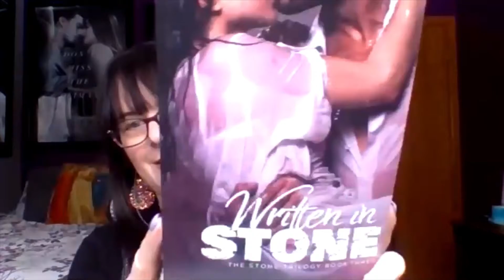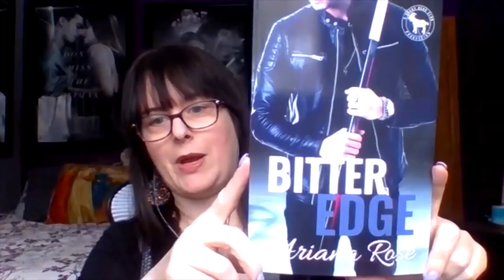Ariana Rose - Contemporary Romance Author Spotlight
Author and hopeless romantic, Ariana Rose, dabbles in all forms of contemporary romance. All her novels do have one thing in common. Her heroes and heroines are as passionate about life and love as they care about each other.

A mother of two, she hails from the Midwest. Born and raised in the Minneapolis area, she's always been a storyteller and known to have a flair for the dramatic. Her daughter is just across the border attending college and is a go-to for all things web design. Her son is a busy middle schooler who loves all things penguins, science, gaming, cars, and the weather. He's been known to hang in many Storm Chaser marathons with Mom. Ariana's fur baby (a beagle/lab) can be found curled next to her while she writes unless chasing squirrels and finding puppy friends becomes a more pressing issue.

When Ariana is not writing, she can be found at the rink in a figure skating lesson, binge-watching her favorite shows, watching an 80s movie she's seen hundreds of times, exploring history, or traveling to any of her current or new favorite places.

She first published in August of 2018. Her Stone Trilogy was the leaping point. Her next novel, Twisted, in K. Bromberg's Driven World, will follow with its sequel Entwined in the summer of 2021. You can find her first sports romance, Bitter Edge, in the Cocky Hero World.